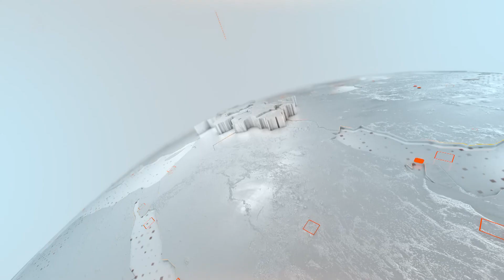هەنگاوەکانی بەستنی دوەمین کۆنفرانسی نیشتیمانی بزوتنەوەی گۆڕان دەستیپێکرد.....